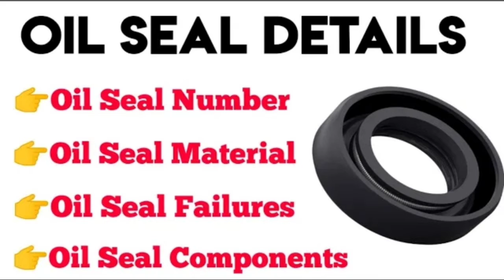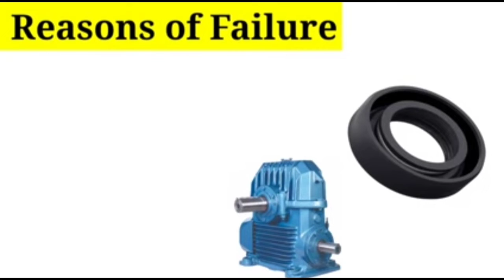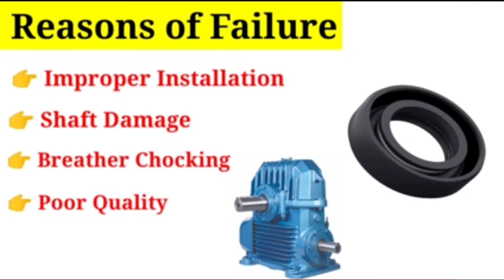Oil Seal Number | Oil Seal in Gearbox | Oil Seal Failures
Oil Seal Number | Oil Seal in Gearbox | Oil Seal Failures | Oil Seal|

| Oil Seal For Pump || How to Calculate Oil Seal Number Without Oil Seal|

Oil Seal Number, Oil Seal For Pump, How to Calculate Oil Seal Number Without Oil Seal, is video m oil seal ka number nikalna bataya gaya h ..agar kisi pump ya gear box ya other koi machinery m oil seal ka number dikhayi nahi de It is necessary to take the dimensions of the oil seal i.e. bore, outer diameter and thickness and find out the number of the oil seal.